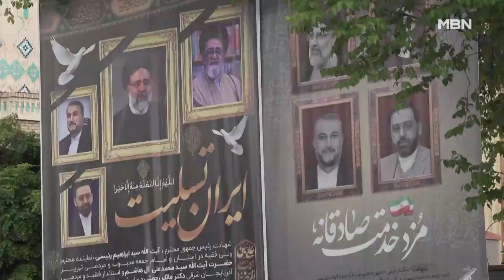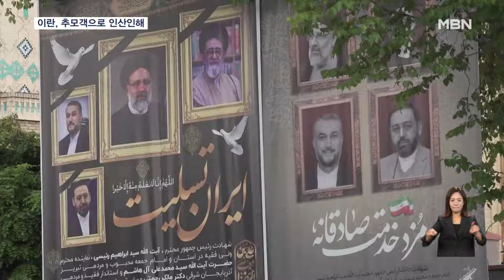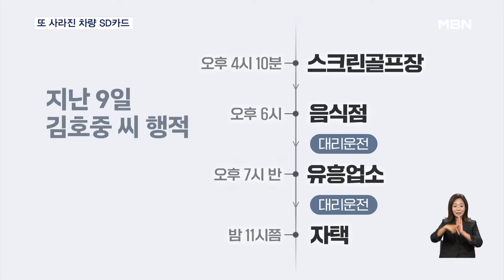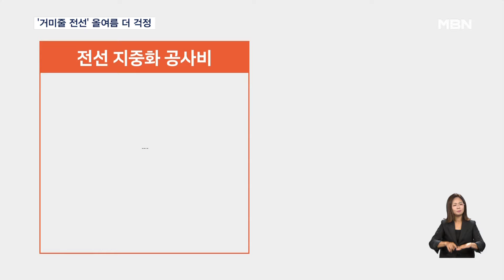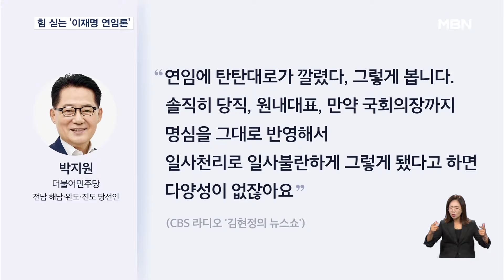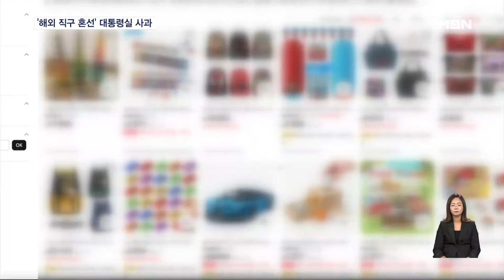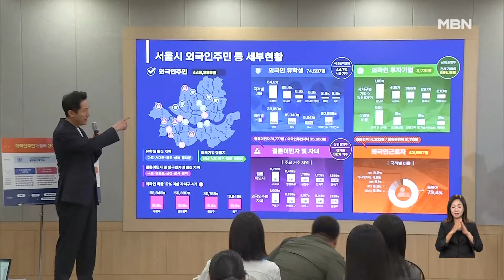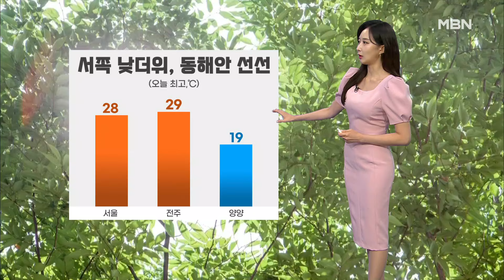굿모닝MBN [다시보기] "윤 대통령, 채 해병 특검법 오늘 거부권 행사할 듯…"수사 지켜봐야"" - 2024.5.21 방송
윤 대통령, 채 해병 특검법 오늘 거부권 행사할 듯…"수사 지켜봐야"
'채 해병 사건' 김계환·박정훈 동시 소환 "대질 신문 검토"
'김 여사 고발' 백은종 8시간 조사…"유력인사 청탁 증거 제출"
이란, 대통령 사망에 추모객 인산인해…"6월 28일 대통령 보궐선거"
미국 "이란 대통령 사망에 역할 없어" 헬기사고 개입 부인
[굿모닝 오늘] 여야 2+2 회의 / 최저임금위 첫 전원회의 / 한미 방위비분담 2차 회의
'음주 인정' 김호중 출국금지… 다른 블랙박스도 사라져 추가 증거인멸 가능성
'사고 후 음주' 김호중 논란에 검찰, 처벌 규정 신설 추진
자숙은 어디에…김호중, 40억짜리 공연은 강행
'도로 위 무법자' 오토바이 번호판 키운다…우회전 신호등 설치 확대
난데없이 2만 3천 볼트에 감전…머리 위 거미줄 전선 '시한폭탄'
방음터널 화재 참사 잊었나…교체 시한 지나도 절반 '취약'
[인터넷 와글와글] 류승완·황정민·정해인, 칸 영화제 입성
[인터넷 와글와글] 솔비, 다큐로 미국 시상식 '은상'
[인터넷 와글와글] 입마개 한 새끼 호랑이와 '찰칵'
"거부권 행사는 정권 몰락의 지름길" 범야권, 용산서 총공세
'당원 반발' 이재명 연임 의지 키울까…"탄탄대로 깔렸다" 해석도
이번엔 책 집필 나선 한동훈, 국민 소통 이어간다 '당권 도전 가시화'
'회고록' 공방 확산일로…국힘 "단독 외유" 민주 "인도 초청"
'해외 직구 혼선' 고개 숙인 대통령실…국민의힘도 "강하게 비판하겠다"
정부 "즉시 돌아오라" 최후통첩…전문의 대거 미배출 현실화
병원 초진 시 신분증·건보증 필수…시행 첫날 현장 혼선
'필리핀 이모' 9월부터 월 200만 원에 고용 가능, 우선순위 가정은?
[굿모닝월드] 멕시코 누디즘데이
[굿모닝월드] 대규모 귀뚜라미 등장
[굿모닝월드] 만리장성 마라톤 대회
"5월인데 벌써 앵앵"…이른 모기에 문자 출동까지
여자핸드볼 대표팀 출사표…다시 한 번 '우생순'
[날씨]서쪽 덥고 동해안 선선…출근길 서쪽 짙은 안개
5월 21일 굿모닝 MBN 클로징